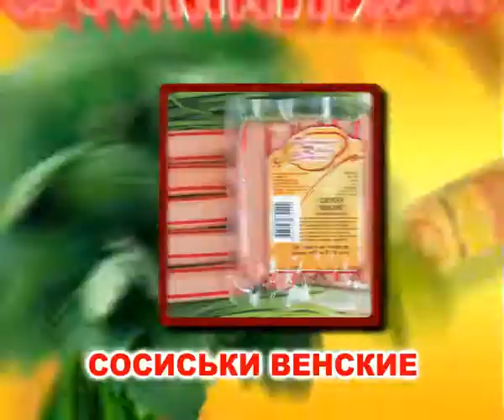Рекламный ролик Камышинские колбасы Соловьева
Рекламный ролик Камышинские колбасы Соловьева "Новинки"